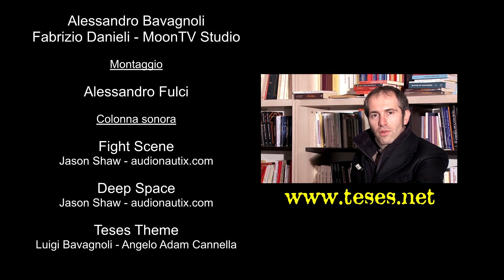Mauro Biglino e il significato della Bibbia - parte III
Mauro Biglino è uno studioso di religioni e traduttore dell'ebraico antico, che ha lavorato per anni per conto delle Edizioni San Paolo, per le quali ha tradotto numerosi libri della Bibbia.
Il rapporto di lavoro con le Edizioni San Paolo è stato interrotto quando Mauro ha iniziato a raccontare ciò che quei testi contenevano letteralmente, ovvero nelle parole originali prive di interpretazioni teologiche.
Da allora ha ricevuto numerose minacce e intimidazioni. Nel dicembre 2013, una minaccia di morte molto seria e particolare, firmata FLCM, accompagnata da una pallottola.
La curiosità verso la filologia ha spinto Luigi Bavagnoli ad organizzare un approfondimento.
Paolo Pulcina è andato ad intervistarlo a Torino, presso la libreria Esotericamente di via Garibaldi 18 (int. cortile), per questo nuovo servizio del Teses Mystery Channel.